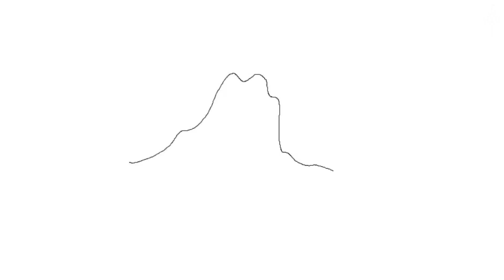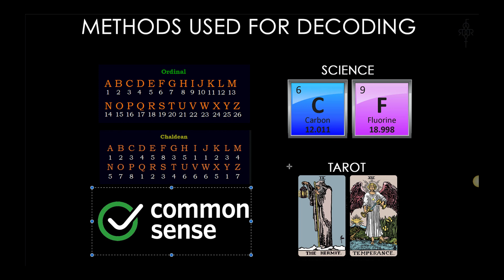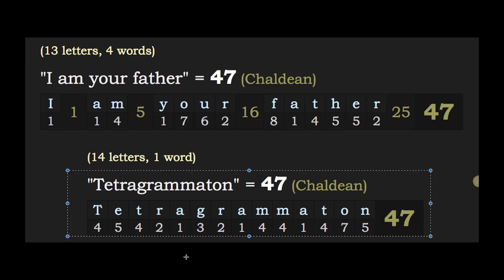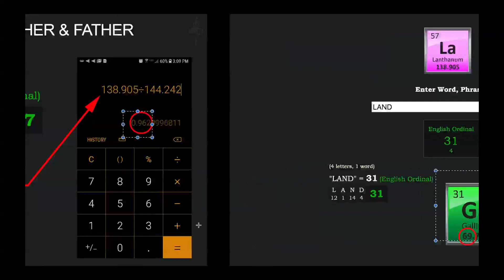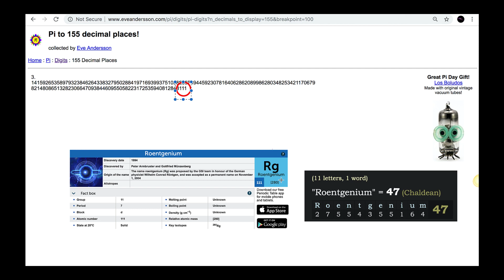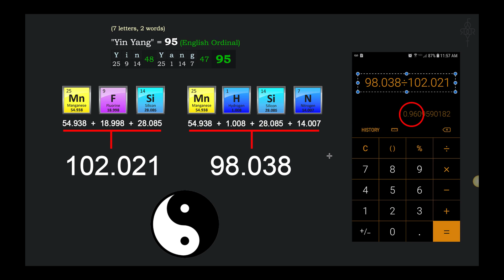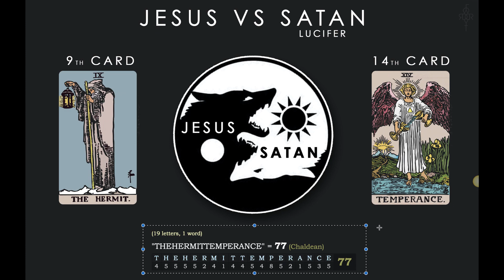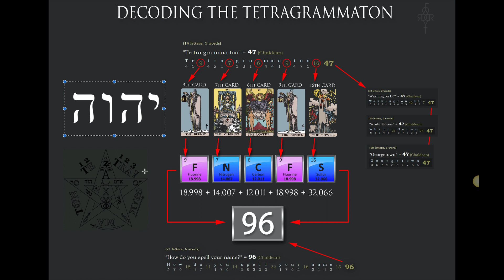YIN & YANG DECODED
The principle of Yin and Yang is that all things exist as inseparable and are polar opposites, the numbers 9 and 6.

The Yin is the Feminine black Jesus energy, and the Yang is the Masculine White Lucifer energy.

Could the one we call God, the one who created this Matrix reality be in fact both Jesus and Lucifer, the Yin and the Yang?